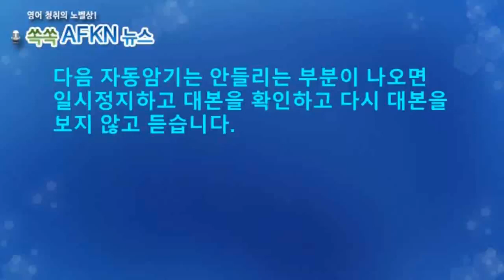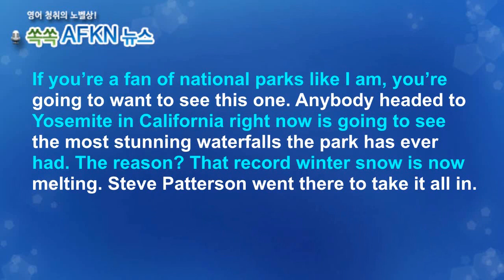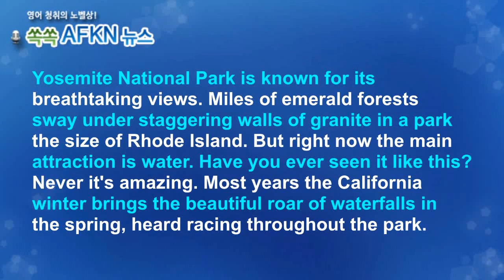[영어뉴스청취] 요세미티 국립 공원_자동암기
요세미티 국립 공원은 그 화려한 풍경으로 잘 알려져 있습니다.
에메랄드 색의 숲이 압도적인 화강암 절벽 아래에서 하늘거리며
아름다운 경치를 선사합니다. 하지만 지금 가장 큰 볼거리는 물입니다.
지난 해  유난히도 많이 내린 겨울 눈이 녹아내려 더 놀라운
폭포를 만들고 있습니다.
★★★이벤트★★★
1. 구독자 수가 지금의 약 두배인 8천명 도달 시
2. 또는 해설강의 월 평균 조회수 1000회 도달 시